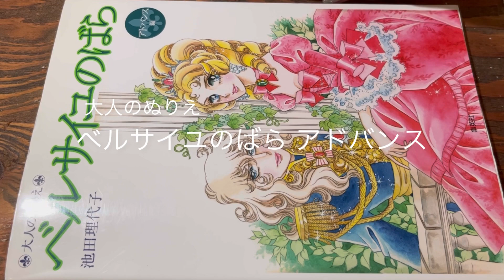大人のぬりえ「ベルサイユのばらアドバンス」〜The rose of Versailles〜（オスカル＆ロザリー）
画 池田理代子／集英社